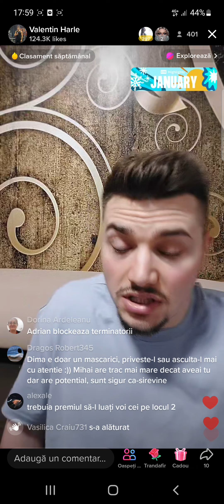❌️❌️🆘️liveee Valentin..ce au mai făcut în ultima perioadă...